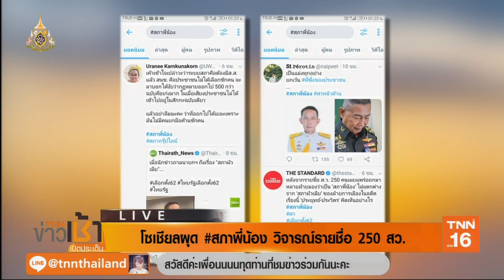โปรดเกล้าฯ พระราชกฤษฎีกาเรียกประชุมรัฐสภา 22 พ.ค.62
พระบรมราชโองการโปรดเกล้าฯให้ตราพระราชกฤษฎีกาเรียกประชุมรัฐสภา ในวันที่ 22 พฤษภาคม 2562